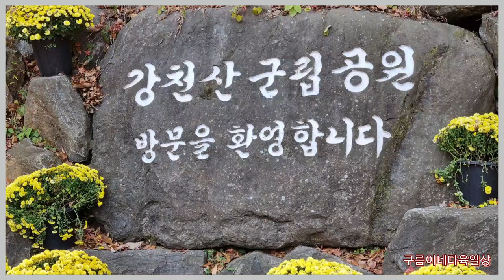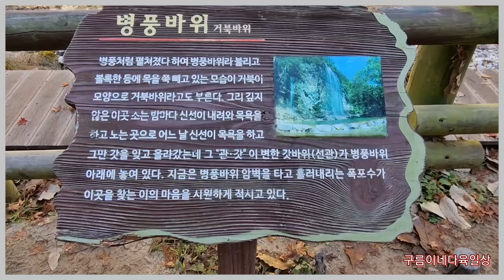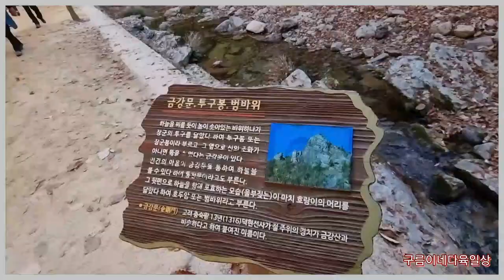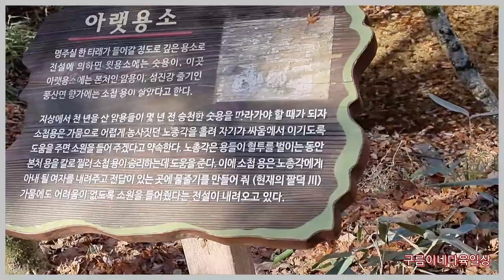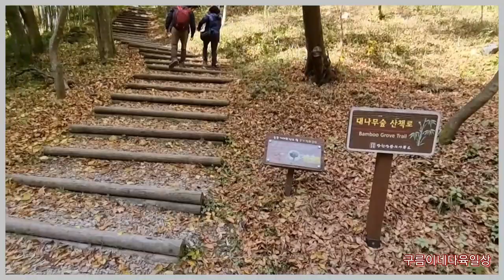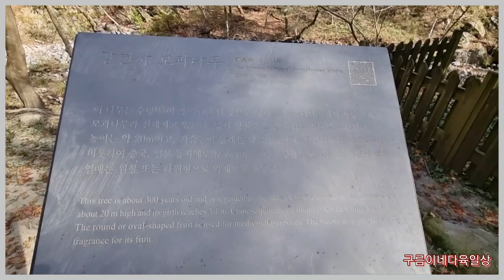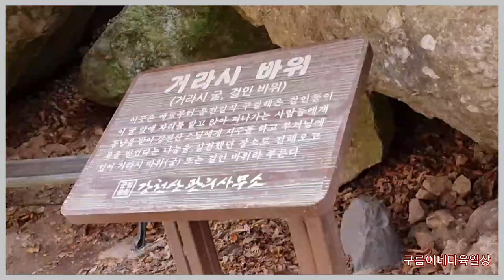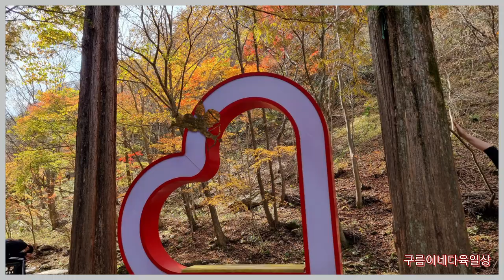🍁 단풍명소 순창 강천산 완전정복🍁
이번주 절정의단풍을 자랑중인데요
협곡사이 평탄한 단풍나무길은 그어디에 비할바없이 멋진곳입니다
어린아기서부터 어르신까지 누구나 함께할수있는 넓고 편안한산책로라 데이트장소로도 최적입니다
2021년11월7일 촬영